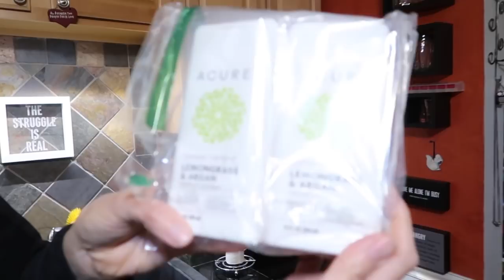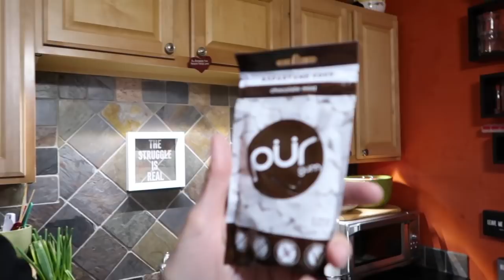What We Got from ThriveMarket.com